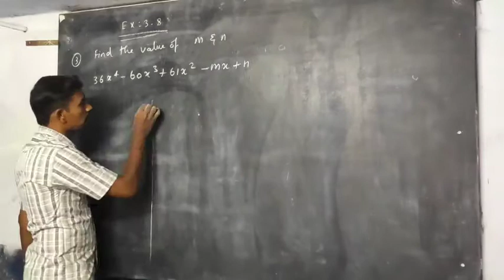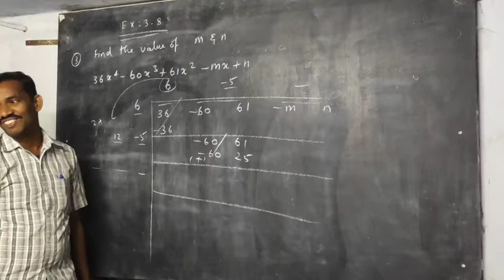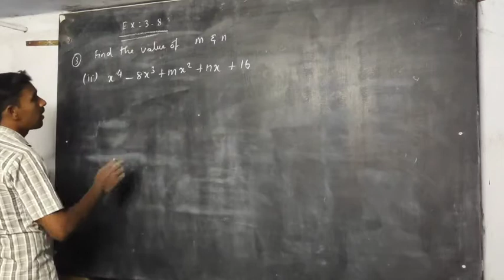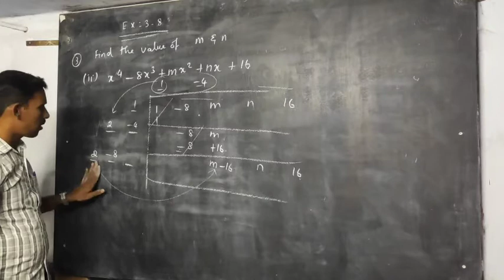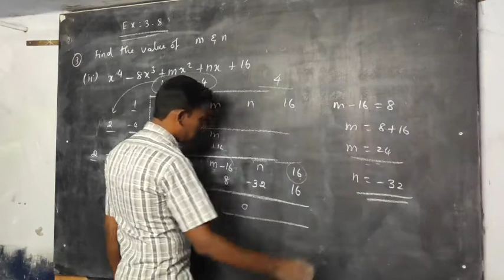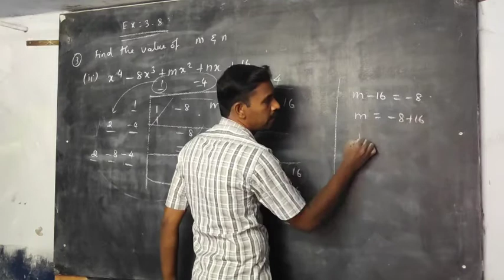Exercise:3.8|| Q.NO:3|| TN CLASS 10 MATHS